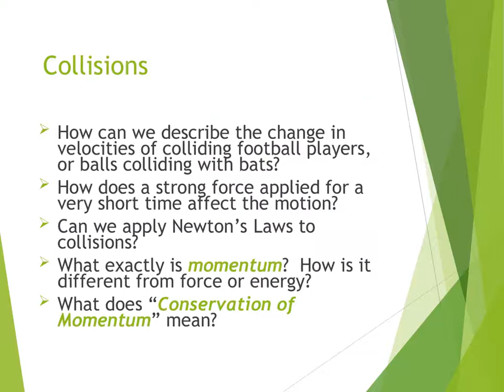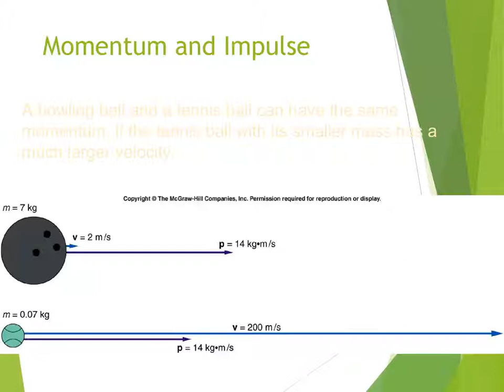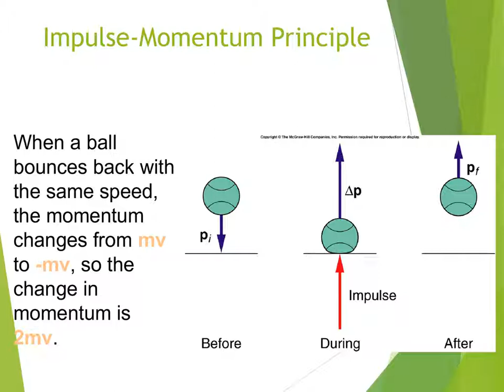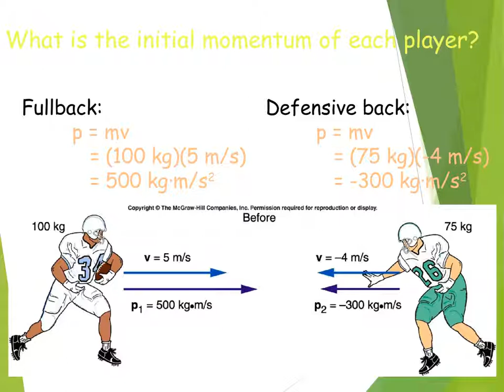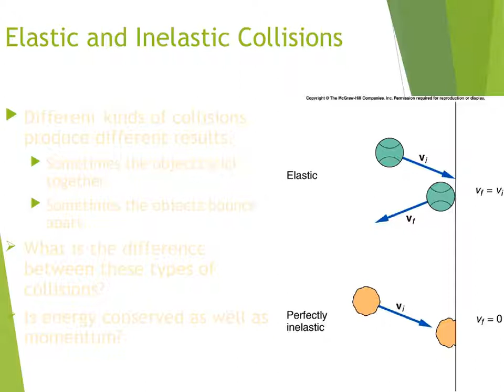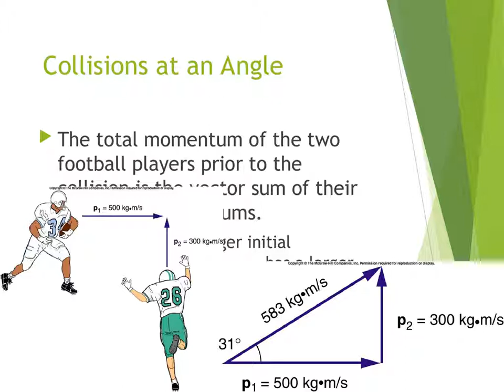BMCC Physics Chapter 7 Momentum and Impulse